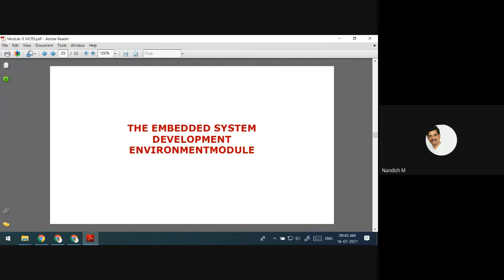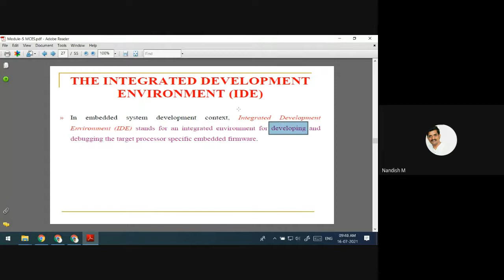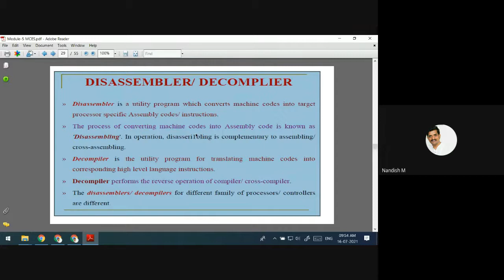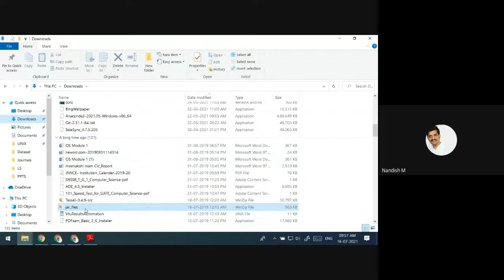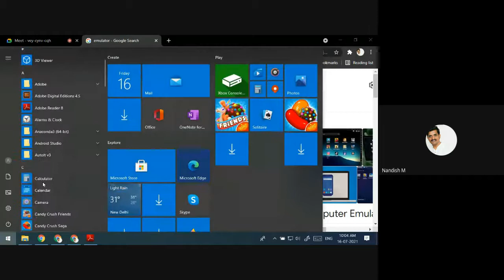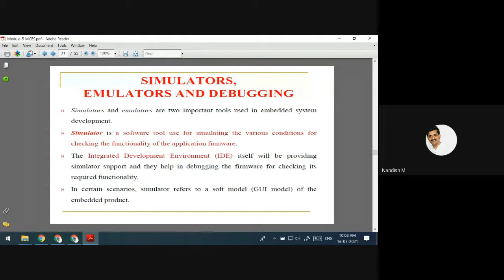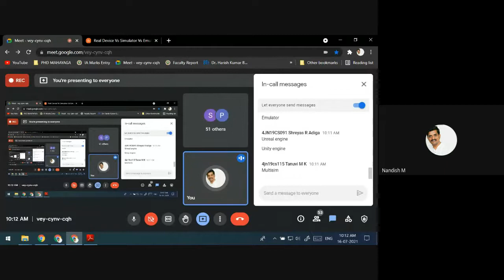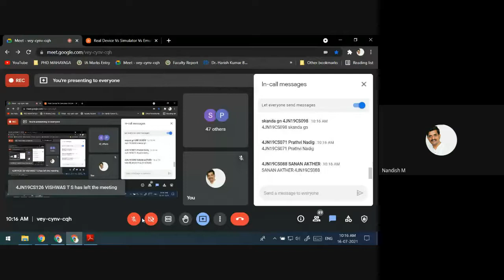Module 5 Disassemblers and Decouplers